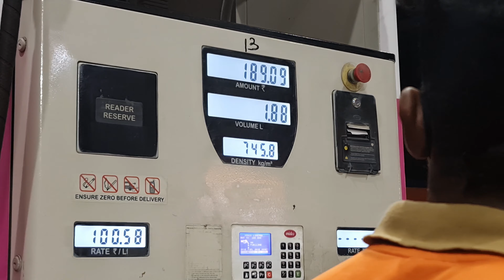PERSIAN CAT ON SCREEN KISS 💋 🐈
hey whats up My name is Sufiyan khan , i'm 26 year old kid living in India (Bangalore) . I make Vlogs of my life.
I will be posting Youtube videos about my life every single day